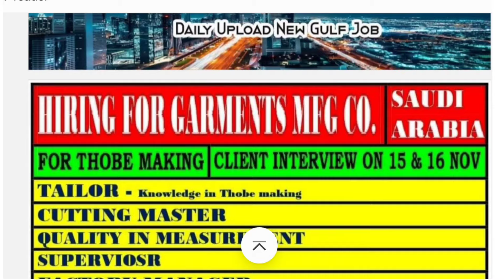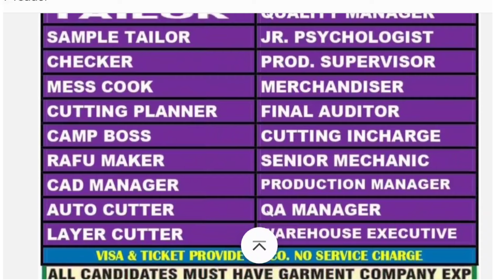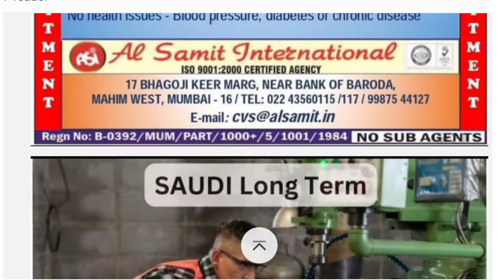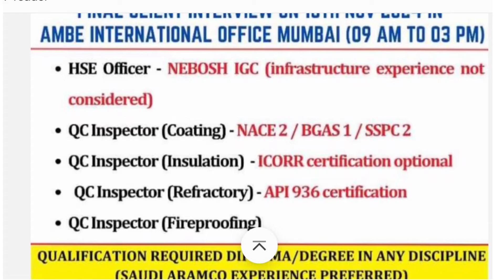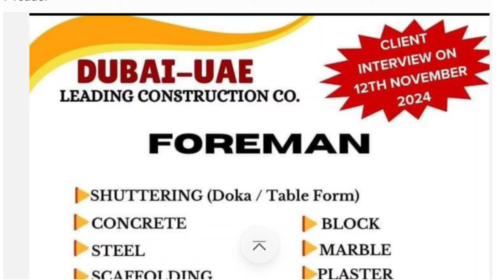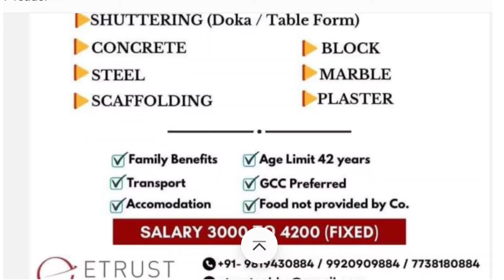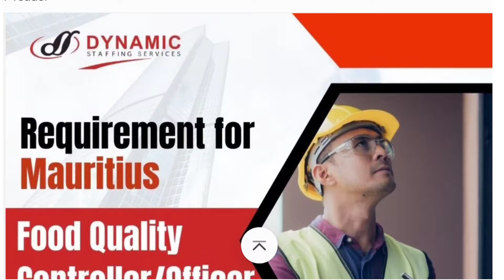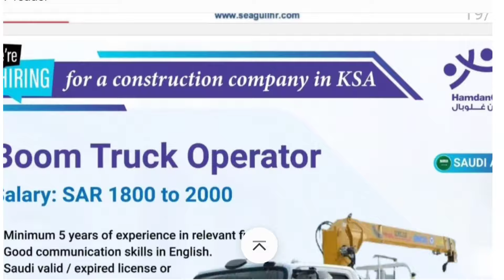EUROPE 🇪🇺 BOSNIA 🇧🇦UAE 🇦🇪 SAUDI 🇸🇦 QATAR JOB 🇶🇦 abroad assignment times Today ll Gulf job update 🔥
ASSIGNMENT ABROAD TIMES TODAY ll Serbia 🇷🇸 Bulgaria 🇧🇬Saudi 🇸🇦 Qatar 🇶🇦 KUWAIT 🇰🇼 UAE 🇦🇪 Jobs 🔥 🔥 🔥

europe job vacancy malayalam

europe job

europe job vacancy

europe job apply website

#europe job vacancy in tamil

#europe job consultancy inmumbai

#europe job consultants in india

#europe job vacancy malayalam2024

#europe job apply

#Serbia job requirements update job #requirements update 2024

gulf bites gulf job Europe job USA

#Romania job
#malta job

I AM FROM Kolkata West Bengal

freejobupdateRomania job requirements